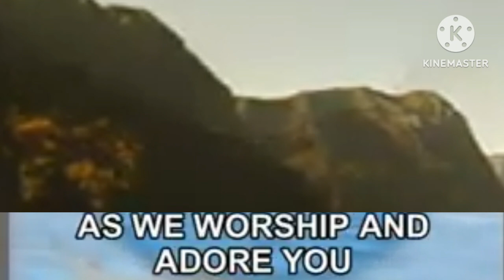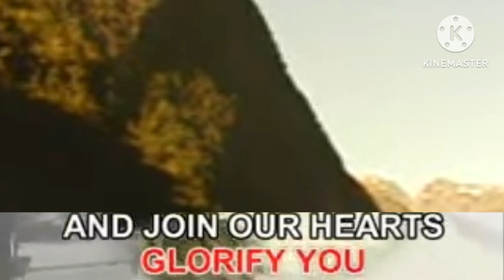12. El Shaddai - Various Artist [D'Concorde]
VCD Title: Worship Children's Song & Others

Year: 2022 released 2023 produced

Record label: D'Concorde Recording Corporation